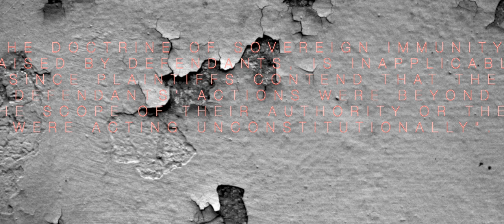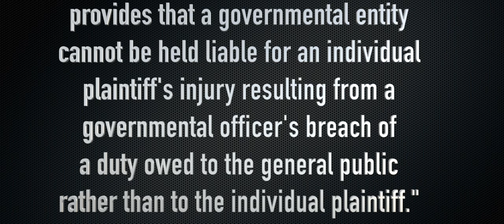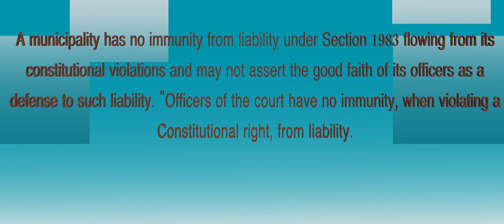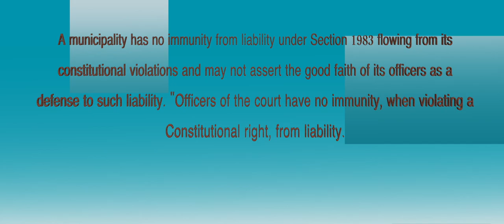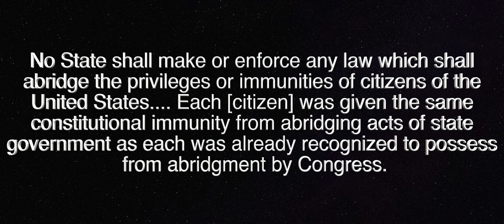Police Stops Understanding where Police Immunity ends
If you ever wondered if you can sue a police officer and have been told you couldn't because they had immunity, this video touches on that very subject and how they lose that protective immunity when violating the constitution, and hold them accountable in federal court without the hoops to jump through